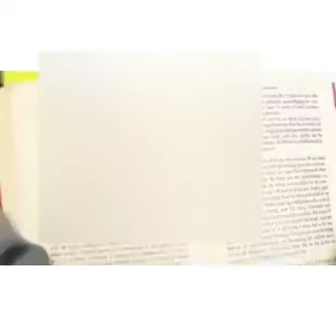Jangan remehkan orang PENDIAM !